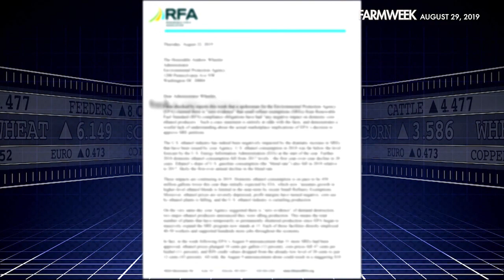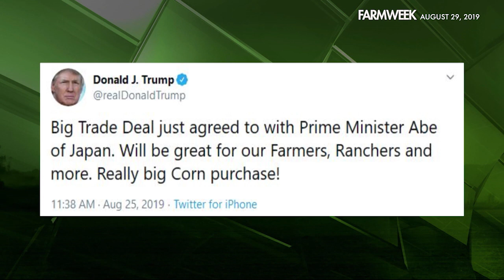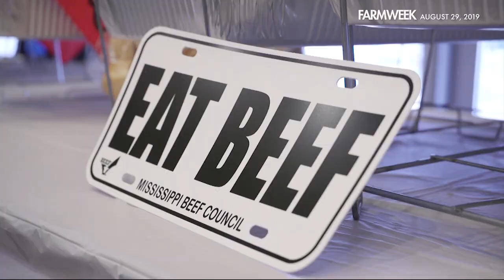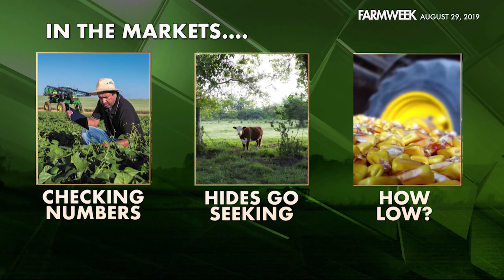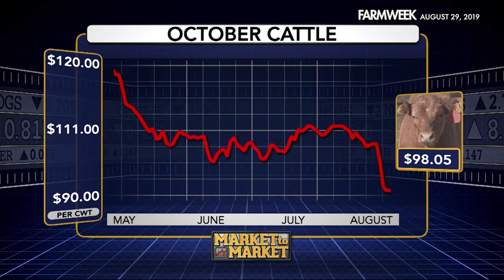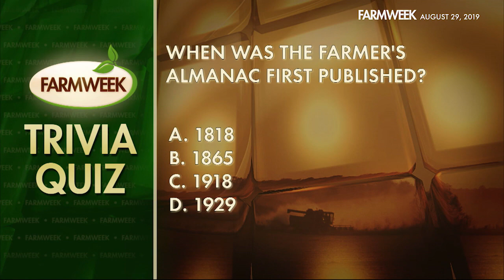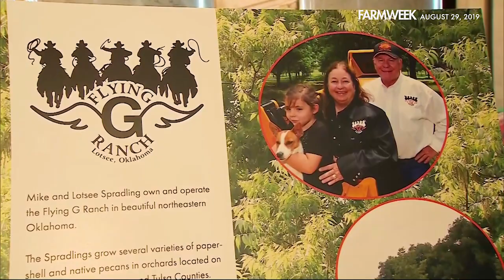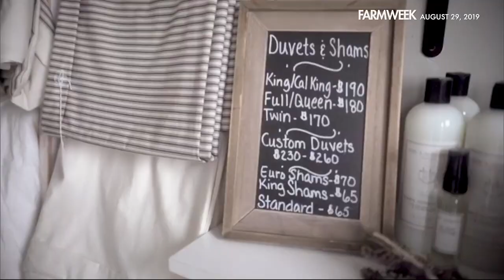Farmweek | Entire Show | August 29, 2019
IN THIS EPISODE OF FARMWEEK, a wild week in global trade -- and it’s not over yet! Plus...can you believe football's just about here again? In honor of the occasion at Mississippi State, they're “Beefin' up the Bulldogs!" In Southern Gardening, Gary's goin' nuts over something called Rudbeckia! And in our feature segment, if you can't lead the horse to water, sometimes you have to take the water to the horse! We'll explain... Enjoy the show!